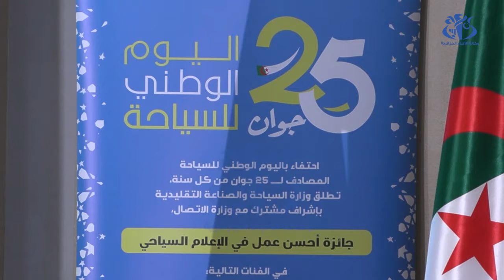تتويج الفائزين في مسابقة أحسن عمل في الإعلام السياحي لسنة 2024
الجزائر(وأج) - توج بالجزائر العاصمة الفائزين في مسابقة أحسن عمل في الإعلام السياحي لسنة 2024، وهذا خلال حفل أشرف عليه كل من وزير الاتصال, محمد لعقاب, وزير السياحة والصناعة التقليدية، مختار ديدوش، ووزيرة الثقافة والفنون، صورية مولوجي.